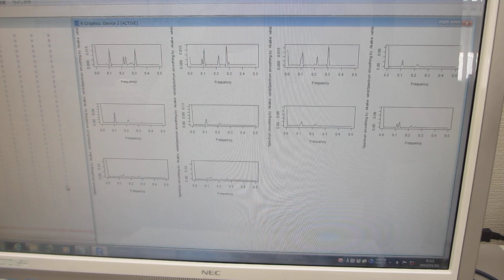超音波の音圧データ解析技術ーー「R」フリーな統計処理言語かつ環境ーー（超音波システム研究所）